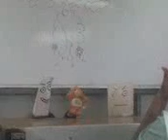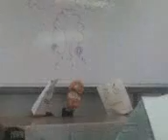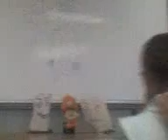" SISISIII! "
jaja aki les dejo el video del teatro guiñol de efermería (nada que ver ya sé), parece que se rieron más de lo que habló cada muñeco, jajaja
Y ARRIBA LA PALOMILLA DEL 211! jaja